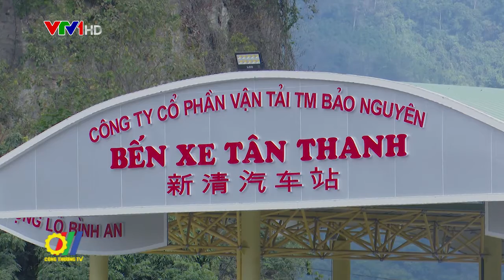Điều chỉnh nhịp độ đưa hàng lên biên giới phù hợp với năng lực thông quan tại các cửa khẩu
Liên quan đến việc xuất nhập khẩu hàng hóa qua biên giới Bộ Công Thương vừa có văn bản gửi Ủy ban nhân dân các tỉnh, thành phố trực thuộc Trung ương, Hiệp hội Doanh nghiệp dịch vụ Logistics Việt Nam và các Hiệp hội, doanh nghiệp xuất khẩu hàng hóa sang thị trường Trung Quốc…